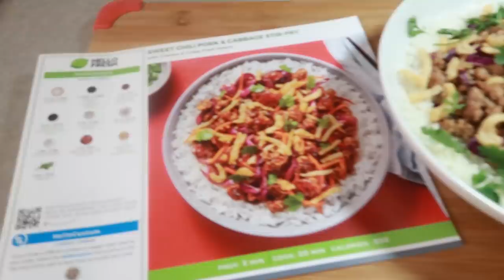HOMEMADE CHOPPED CHEESEBURGER SUB COOKING AND EATING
Cuisinart Knife Set:

7.5 Quart Cast Iron Dutch Oven

Lodge Pre-seasoned Cast Iron Skillet:

Bamboo Seasonings Box with Mini Spoon:

Ingredients:

16" sub roll (add butter and garlic powder then toast)
1.5 lbs 80/20 ground beef
pepper jack cheese
American cheese
Swiss cheese
mayo (I also added some chipotle mayo)
lettuce
tomato
onion
One and Done seasoning (or all purpose)
Tony's No Salt seasoning
white pepper

About Me:

Name: Miriam
Occupation: Registered Nurse
Where I Live: Maryland Eastern Shore
Favorite Food: Chicken
Favorite color: Black